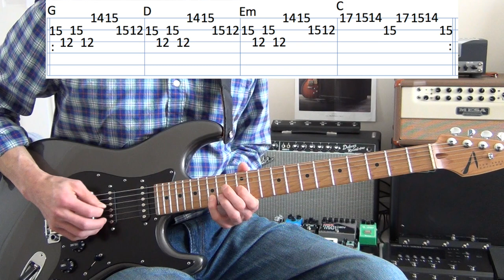Broken Vessels | Hillsong [Guitar Tab]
Here is the Guitar Tab for my version of "Broken Vessels" by Hillsong.

NOW WITH TABS!!!

GEAR USED:
Tom Anderson Icon Classic HSS
Peterson StroboStomp HD Tuner
Analog Endeavors Aux Switch (Switch through patches)
Boss GT1000 Core (FX/OD/Amp/Delays/Cabs)
Strymon Big Sky (Reverb)
Radial JDI Stereo DI Box